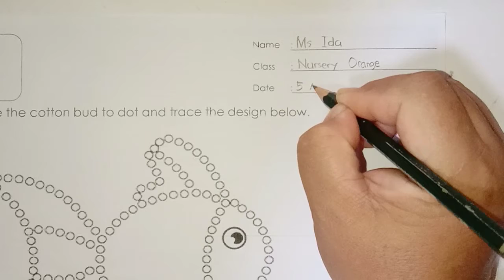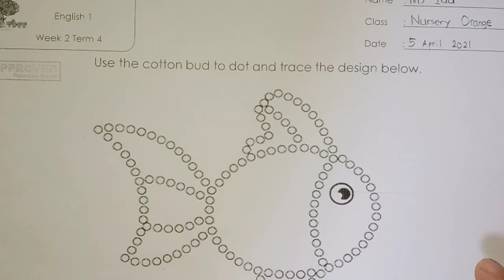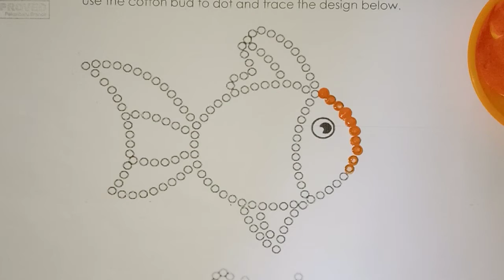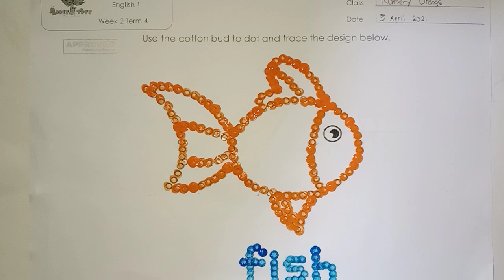Fish dot Painting